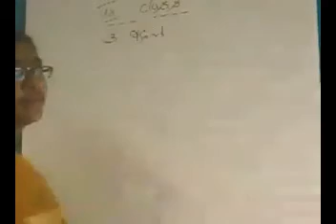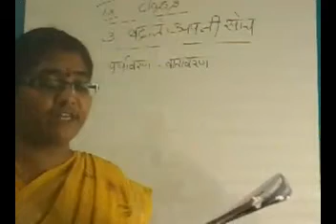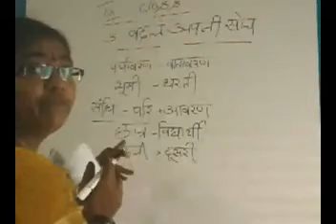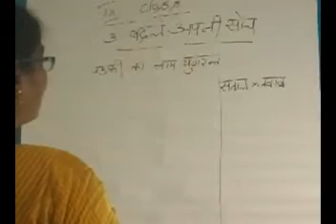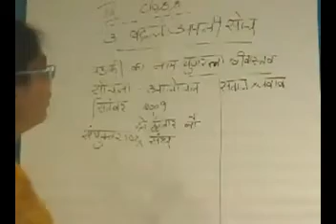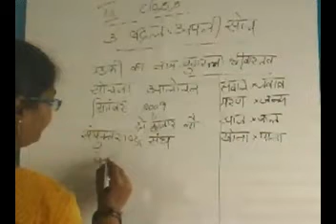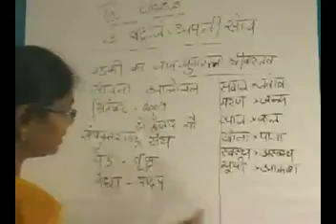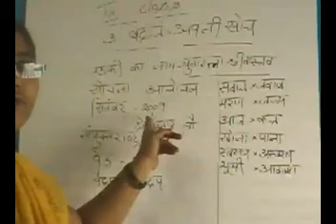9th Class Hindi